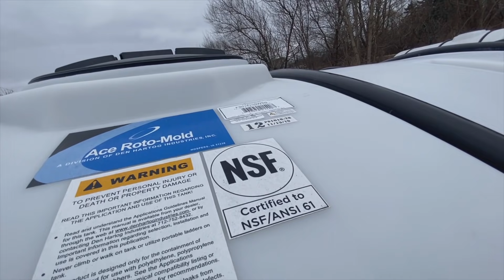We Are Switching to Liquid Fertilizer This Spring!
This is very exciting! If you remember our videos from last spring, you will know that we used to use dry fertilizer. This is less efficient!